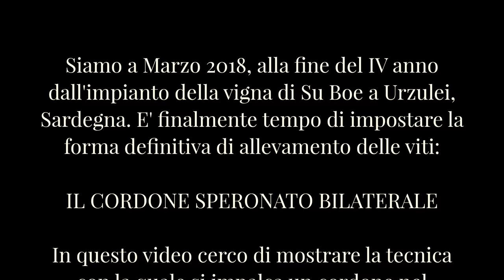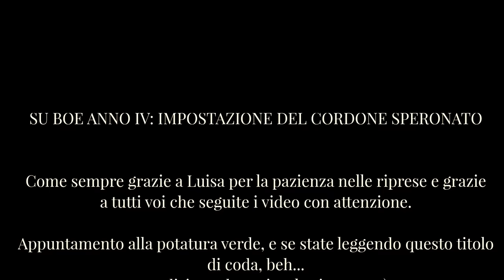SU BOE Anno IV - Potatura e impalcatura del cordone speronato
Siamo a SU BOE, la vigna della famiglia Murgia a Urzulei, Sardegna.
In questo video mostrerò come potare le viti per impostaree la struttura permanente destinata a diventare il cordone speronato bilaterale, che è la forma di allevamento per la vite da vino che abbiamo scelto per la nostra vigna.
Buona visione, e se il video vi piace, commentate e condividete.